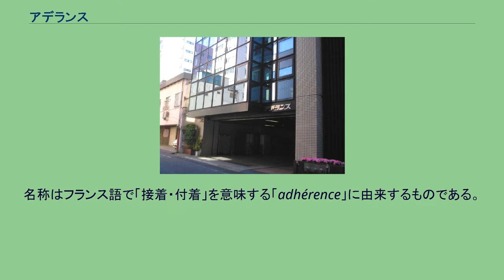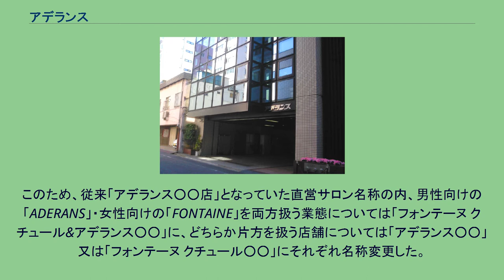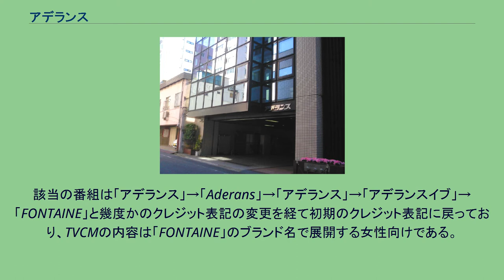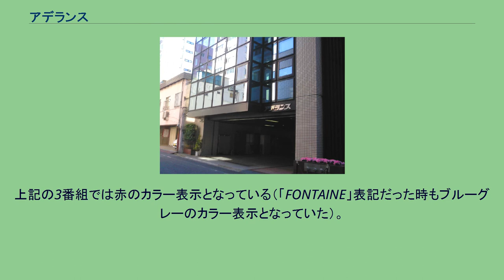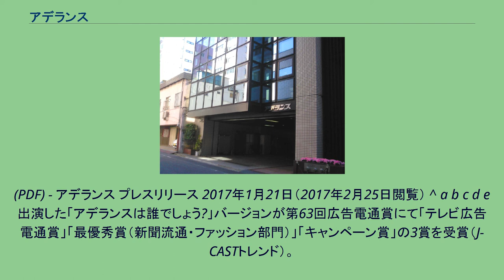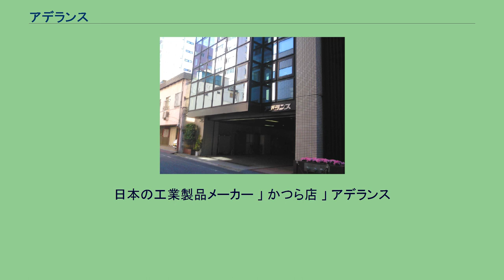アデランス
株式会社アデランス（Aderans Company Limited）は、日本にて創業し、世界に展開する総合毛髪のグローバルリーディングカンパニーであり、ウィッグの他、同社が展開する男性向け育毛・増毛サービスのブランド名でもある。
名称はフランス語で「接着・付着」を意味する「adhérence」に由来するものである。
日本ではアートネイチャーと並ぶシェアを誇る総合毛髪企業のトップメーカーとして君臨し、また、近年はヘアスカルプ事業、美容事業、ヘルスケア事業、芸能用のウィッグやヘアーメイキングなどにも取り組んでいる。
欧州への事業展開やアジア展開、北米では自毛植毛および医療毛髪再生のボズレー社や北米最大のトータルヘアソリューション企業であるヘアクラブ社をグループ化しており、総合毛髪のグローバル企業である。
また、積極的にCSR(企業の社会的責任)を推進し、円形脱毛症や抗がん剤で脱毛している子供達に40年以上、医療用ウィッグを無償提供している。
また、大学との産学連携の皮膚・毛髪研究を積極的に実施している。
創業は1968年。
近年では女性向けウィッグが売り上げの6割を占めている。
2007年9月3日に会社分割により持株会社制に移行したため、（初代）株式会社アデランスは株式会社アデランスホールディングスとなり、会社分割により新設された（2代目）株式会社アデランスは株式会社アデランスホールディングスの完全子会社であった。
2010年9月1日に組織改編を行い、フォンテーヌ株式会社と共に、持株会社の株式会社アデランスホールディングスへ吸収合併され、株式会社アデランスホールディングスは株式会社ユニヘアーへ商号変更した。
しかし、上記の新社名が世間に浸透しなかったことや創業の原点回帰などを理由として2011年7月1日に（3代目）株式会社アデランスへ社名を戻し現在に至る。
2016年11月30日、投資会社インテグラル傘下のアドヒアレンス株式会社による株式公開買付けが成立、同年12月6日付で議決権所有割合にて74.80%の株式を取得した。
2017年2月15日に株式併合が行われ、株主がアドヒアレンス株式会社と代表取締役の根本信男のみとなった。
カタカナ表記で赤のコーポレートロゴで知られる（2代目）株式会社アデランスは2009年11月から12月にかけ、ブランド名の変更を行った。
まず、11月16日に女性向けブランドである「レディス アデランス」が、アデランス傘下のフォンテーヌとブランド名を揃え、「FONTAINE」に名称変更。
追って、同年12月8日には男性向けブランドの「アデランス」も「ADERANS」に替わり、シンボルカラーが淡いブルーとなった（同日に（2代目）株式会社アデランス並びにアデランスホールディングスのコーポレートロゴマークも同じロゴに変更）。
このため、従来「アデランス○○店」となっていた直営サロン名称の内、男性向けの「ADERANS」・女性向けの「FONTAINE」を両方扱う業態については「フォンテーヌ クチュール&アデランス○○」に、どちらか片方を扱う店舗については「アデランス○○」又は「フォンテーヌ クチュール○○」にそれぞれ名称変更した。
その後、大株主である米国ファンドが招聘した経営陣により、会社名を株式会社ユニヘアーにしたが浸透せず、結局は変更前の初代ロゴに戻されている（3代目）。
変更後も男性ブランド「ADERANS」のブランド名は維持されているが、3代目ではカタカナ表記とは別のブランドロゴ（"Aderans"の表記でシンボルカラーは赤）も制定された。
※「FONTAINE」のCM出演者はフォンテーヌを参照。
現在（テレビ） ※印:2012年2月よりクレジット表記を「アデランス」に変更。
該当の番組は「アデランス」→「Aderans」→「アデランス」→「アデランスイブ」→「FONTAINE」と幾度かのクレジット表記の変更を経て初期のクレジット表記に戻っており、TVCMの内容は「FONTAINE」のブランド名で展開する女性向けである。
2021年現在放送中ではあるが近年提供番組が少なくなり、週替わりが多くなる。
上記の3番組では赤のカラー表示となっている（「FONTAINE」表記だった時もブルーグレーのカラー表示となっていた）。
2009年10月以降は「おもいッきりDON!」・「朝だ!生です旅サラダ」・「バンバンバン」と「ひるおび!（木曜13時台）」を降板。
一部のCM枠を刷新している...